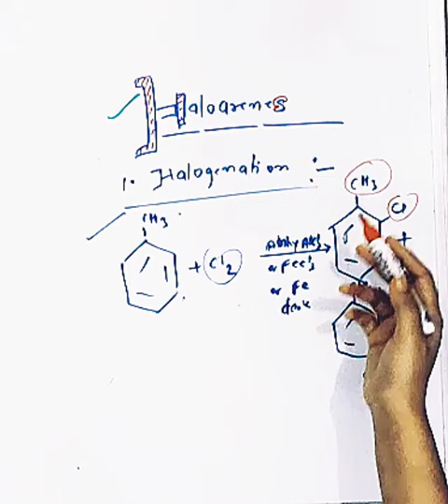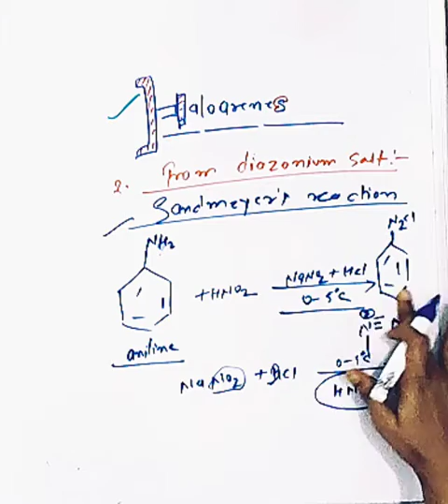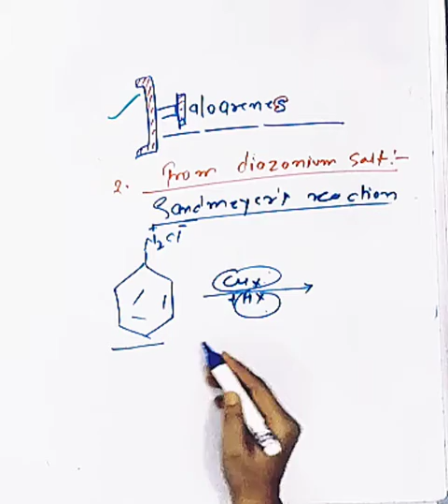Haloarenes (Method of preparation) for 12th CBSE||State Boards||Mains||Advance